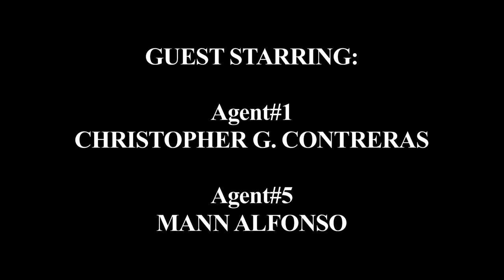BLOOOB - ( Episode#6 ) - Starring: Zane Huett, Justin Galluccio, & Tyrone Tann